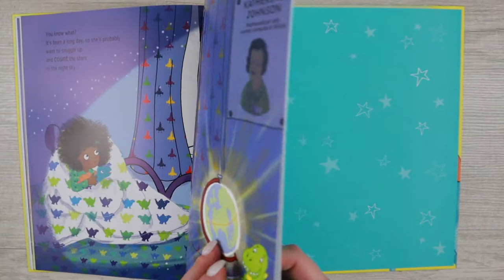Never Teach A Stegosaurus To Do Sums | Spring 2022 New Title | Usborne Books & More [Fiction Book]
Just imagine the riotous adventures — from coding to rocketship building — that might ensue if a dinosaur learned a little math! Not even the sky's the limit to all the fun!

REVIEWS:
"Cute book that encourages STEM for girls and provided a storyline that my 7 year old enjoyed."

"This was the first book my daughter wanted to read from our stack of new books. Just as cute as Never Show A T-Rex a Book, and I loved how it introduced lots of exciting, practical things you can do with numbers! Super cute, sweet story with adorable illustrations."